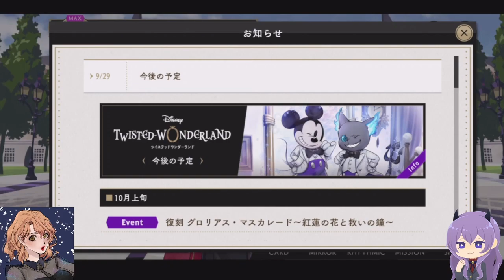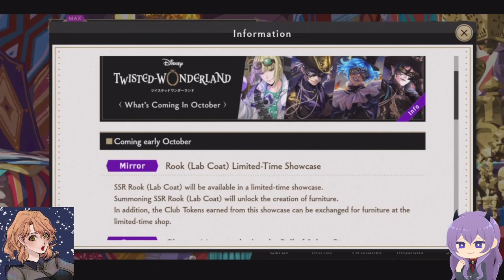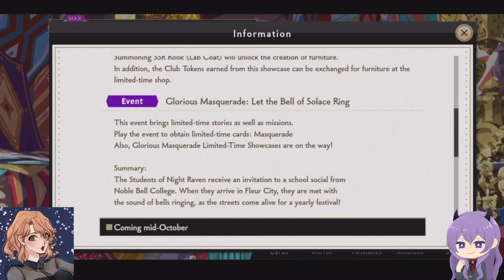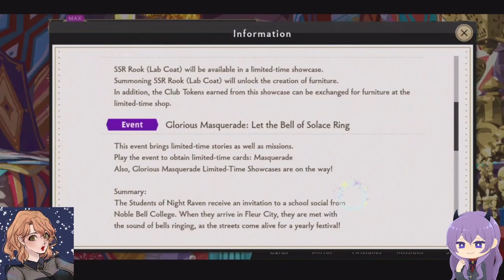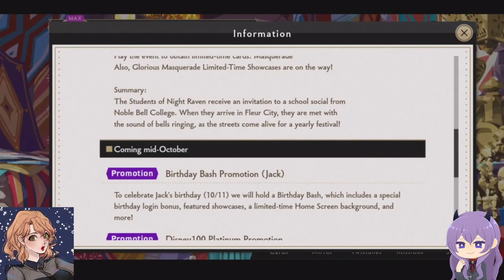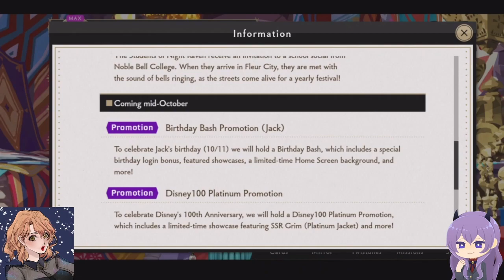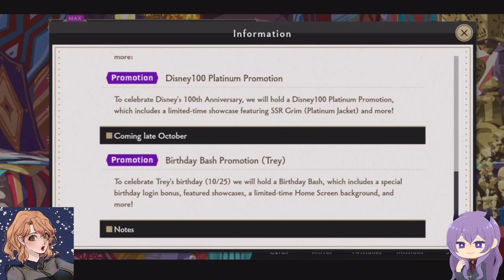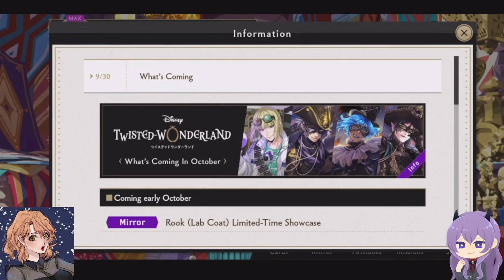The NRC Times!! - October 2023 Edition | The Platinum Masquerade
Once again fellow prefects, we're here at the start of a new month and with a new month comes more Twisted Wonderland content. October is the big month of events in Twst world, and between a Glorious Masquerade, a platinum anniversary and a mysterious new event, the servers of Twst give us plenty to sink our teeth into!

ENG ID: F5pYBwcn
JP ID: WayGVZaL

What lucky NRC boy will you be spending your gems on? What event looks the most exciting to you?